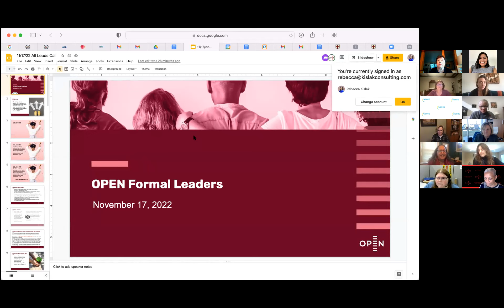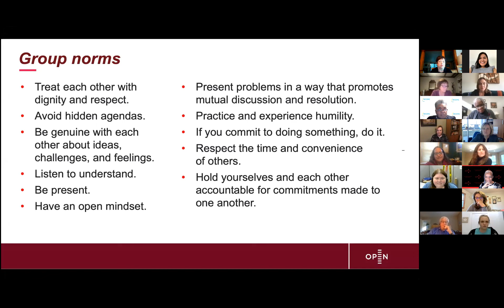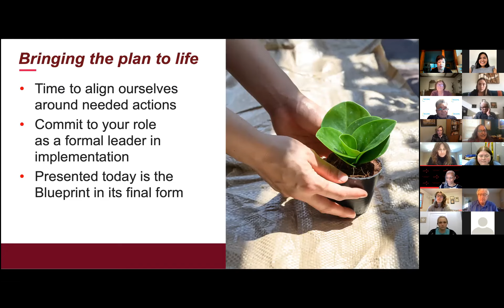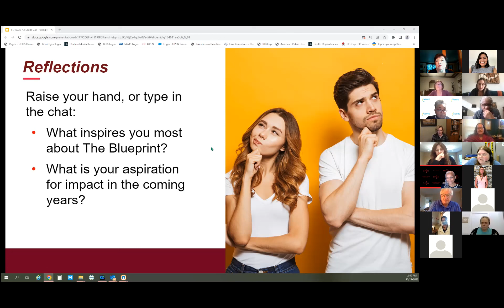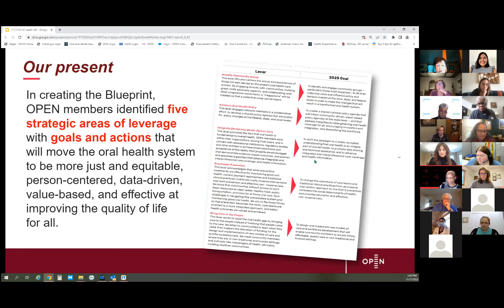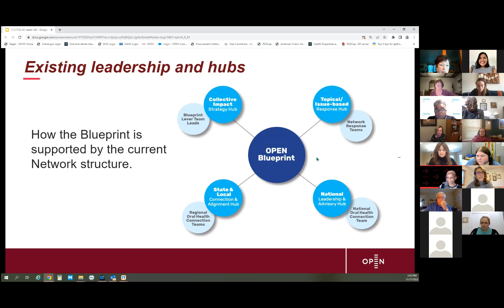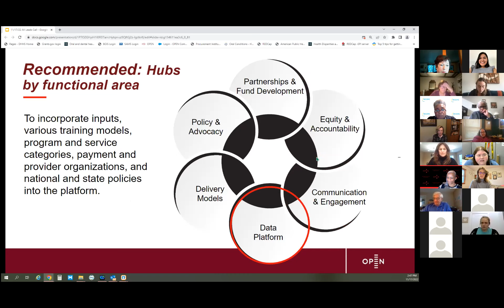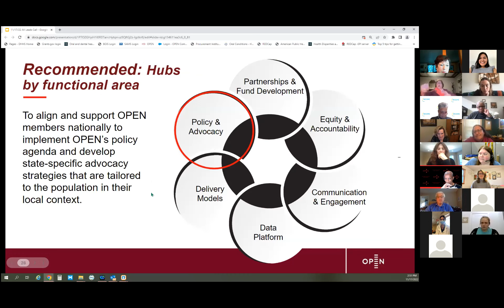OPEN Formal Leaders Meeting- November 17, 2022 Part 1